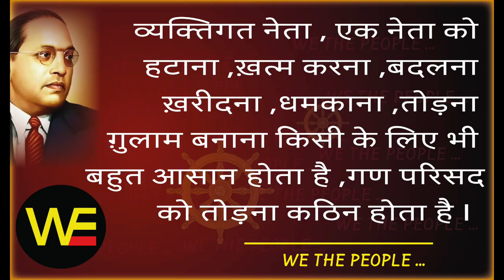WE THE PEOPLE 20/फ़ेविकोल हैं हम,/हम भारत के लोग 20 /Sudhir Raj Singh/Pali